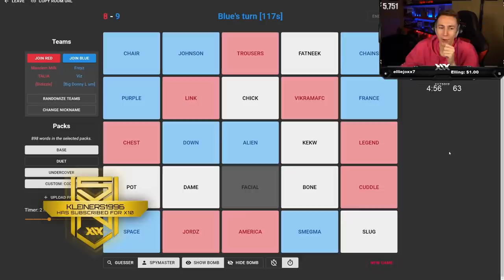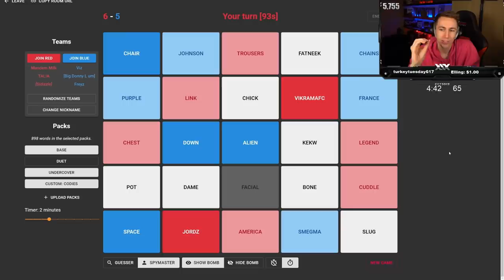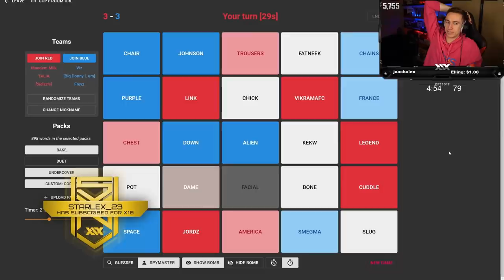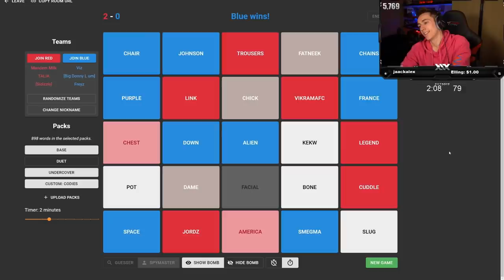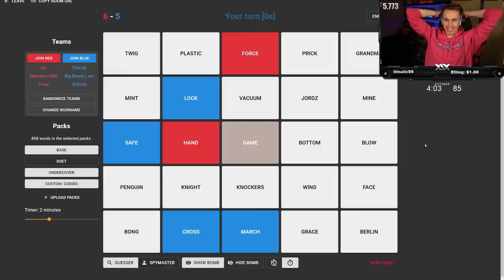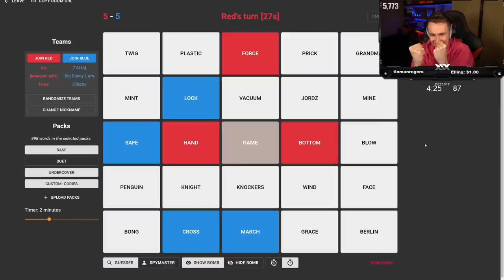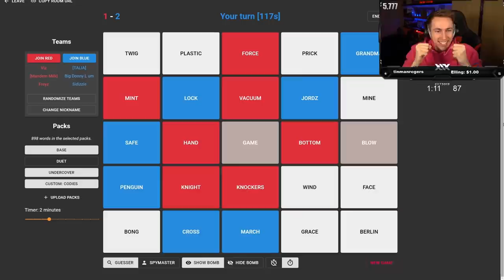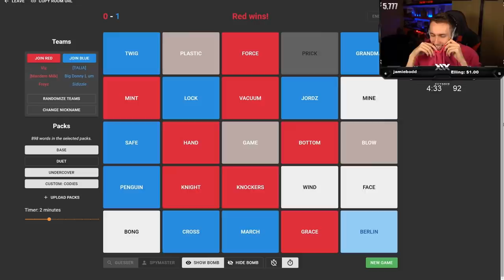CODENAMES BUT WE PLAY WITH A TIMER!!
Thanks Freya for playing as well!

Simon/Miniminter/MiniminterClips